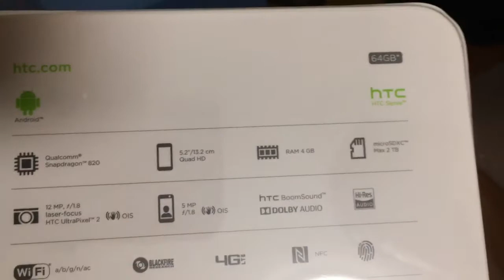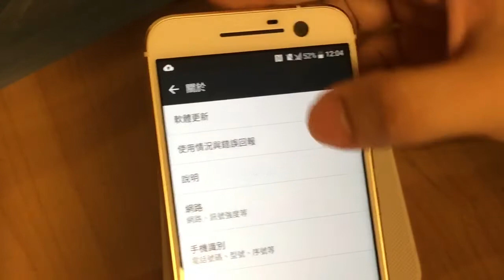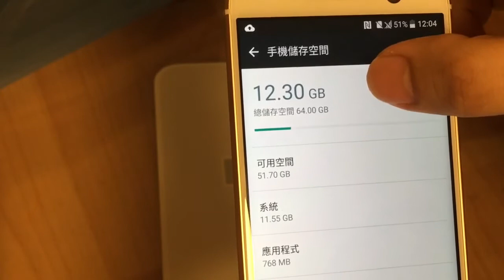HTC 10 香檳金開箱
更多院長與小芊比